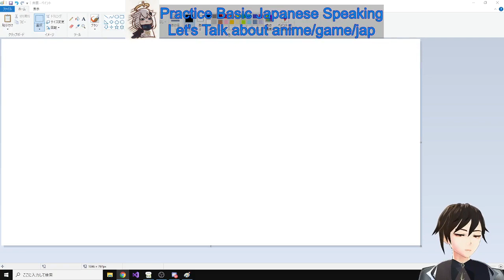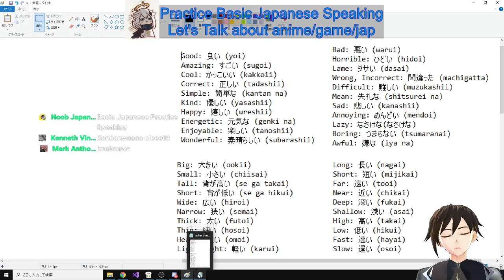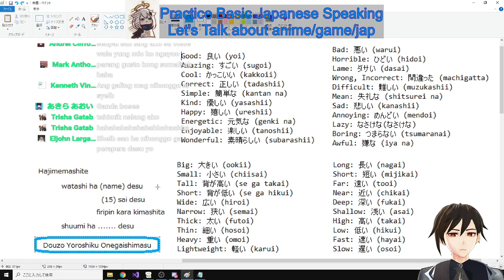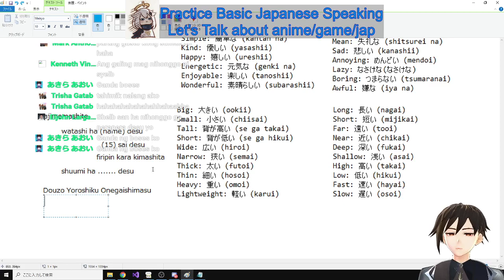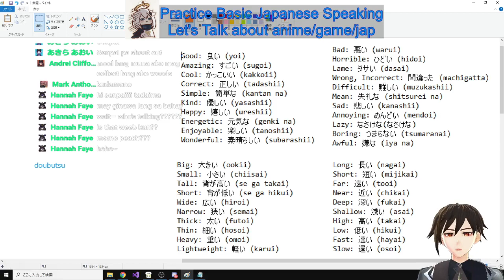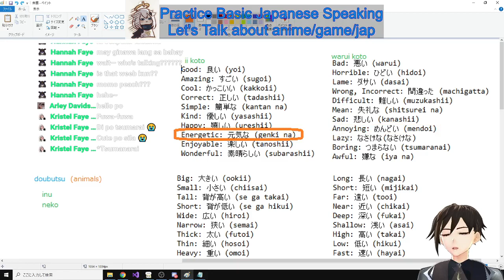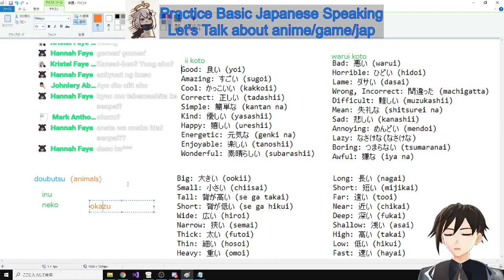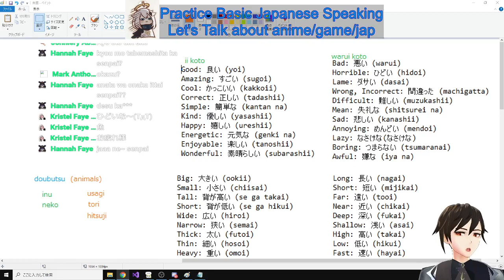Basic Japanese Practice Speaking 5 がParticle - [Body Parts]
Vtuber[EN/PH] teaches basic Japanese lecture